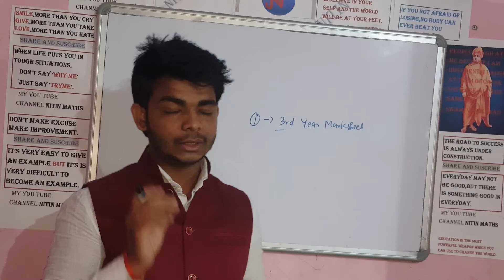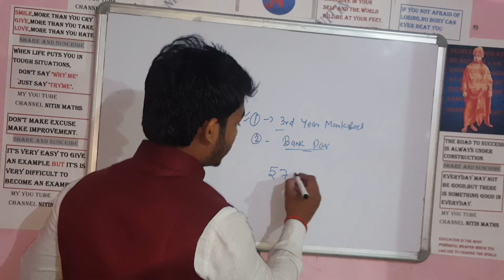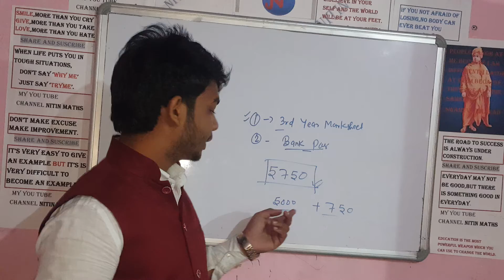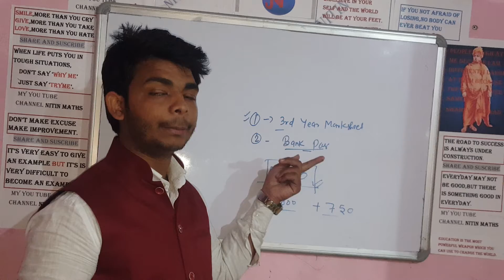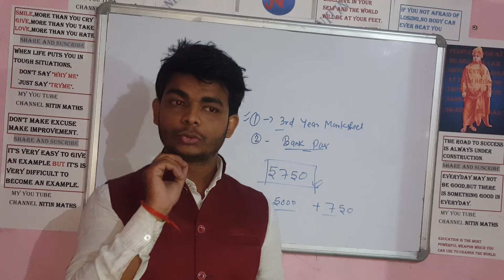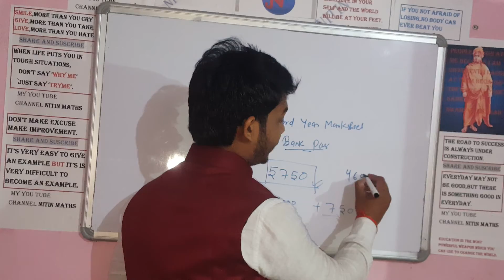U.P. B.Ed. 2020 || Counselling Process || Total Fees || By Nitin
In this video we will discuss all the process related to U.P. B.Ed. Counselling.